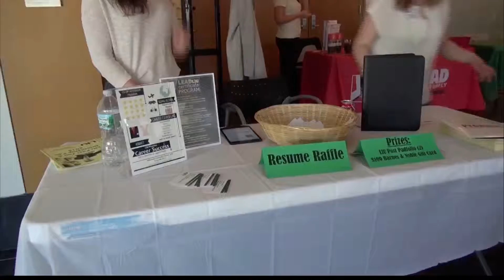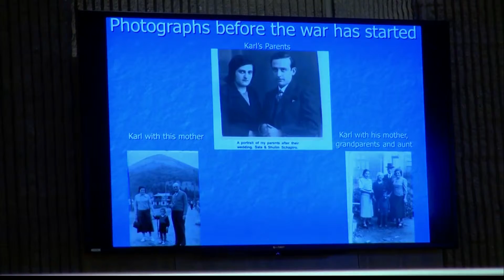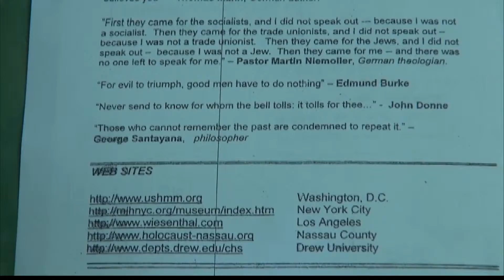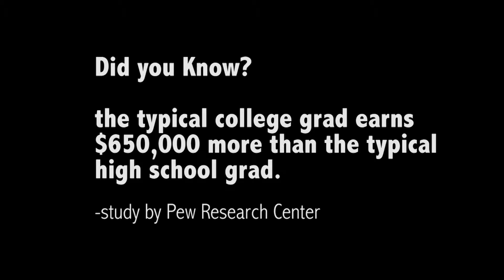PTV News: April 16th 2015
Anchors: Anai Rendon & Michael Giordano